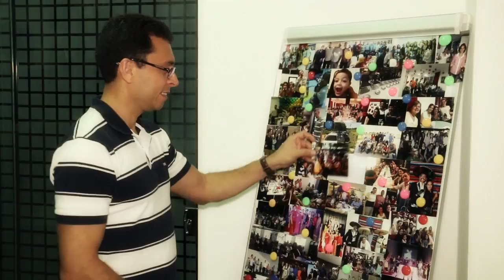Testemunho Pequenos Grupos - Dr. Guilherme